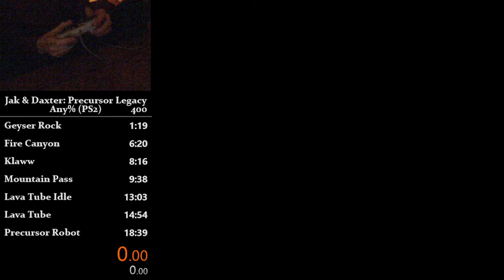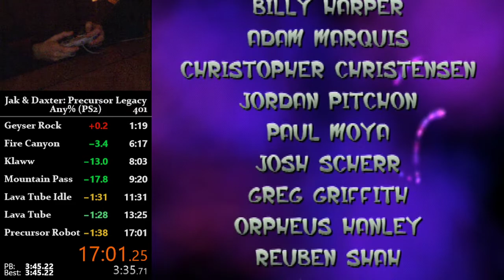Jak and Daxter: The Precursor Legacy - Any% in 17 Minutes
Finally got an acceptable run although it could have went better.